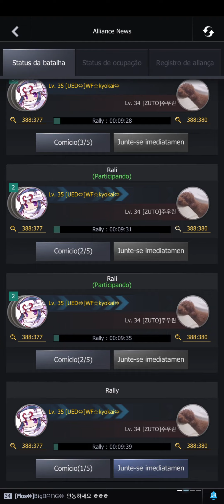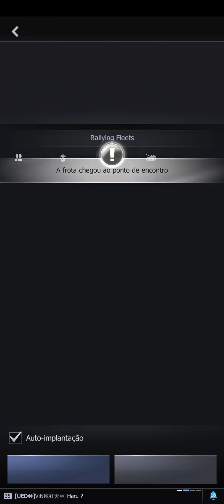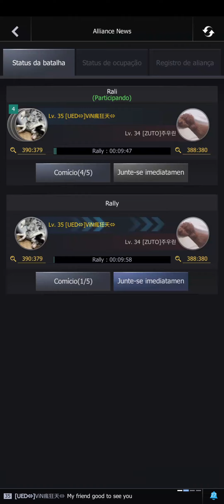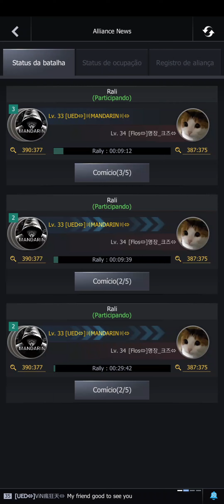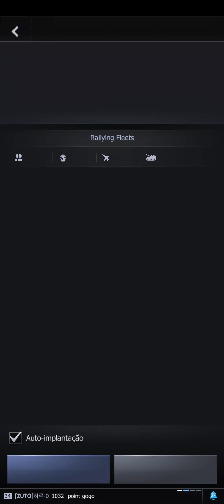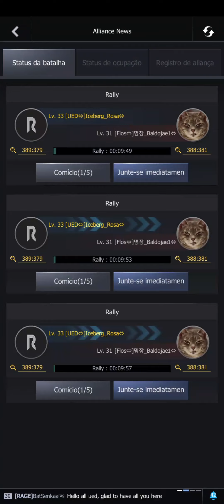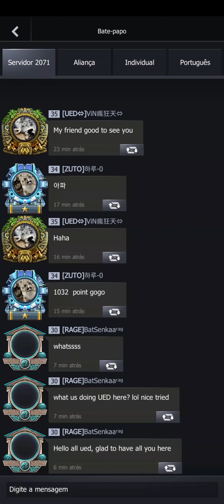4th E Last Round Faction Tournament